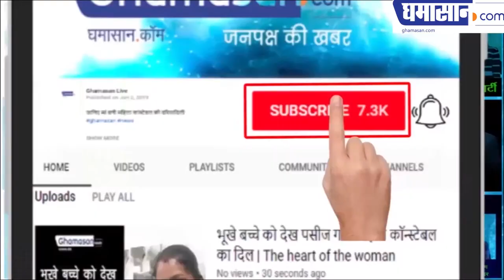Neha Dhupia के HOT Photoshoot सोशल मीडिया पर मचाया तहलका | Neha Dhupia HOT Bold Photoshoot